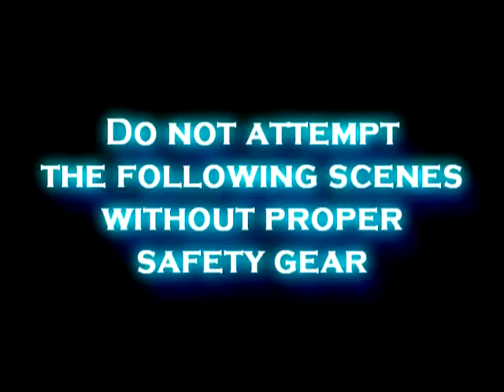Shelley Movie Part 1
A movie I made for my AP English Class a few years ago.

Based (more or less) on the life of Percy and Mary Shelly. We had to include important facts and a few vocabulary words in the film before we could get to the "good stuff." I believe all of the music is also from the time period. I hope you enjoy this semi-educational film. Don't forget to watch the second part as well!